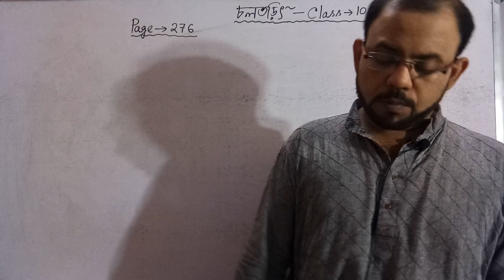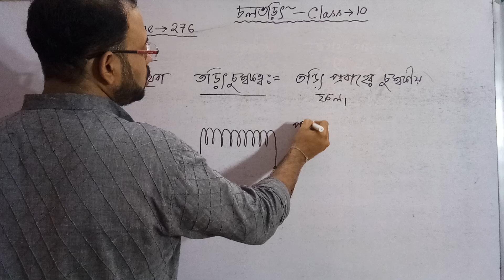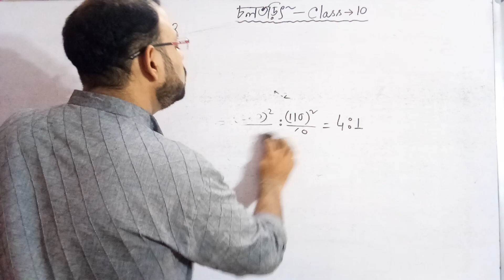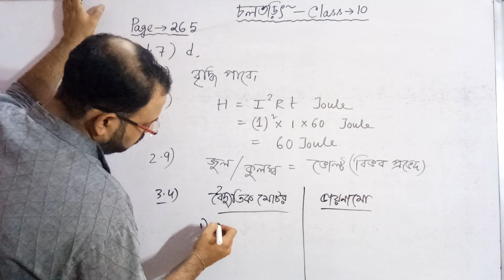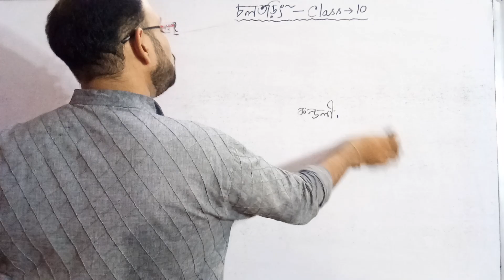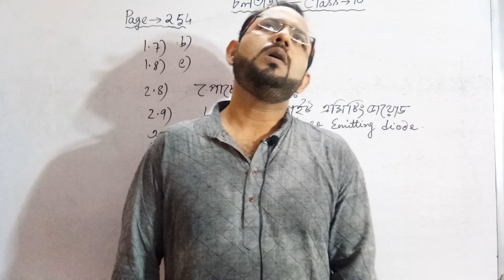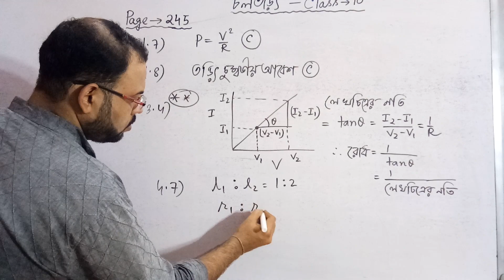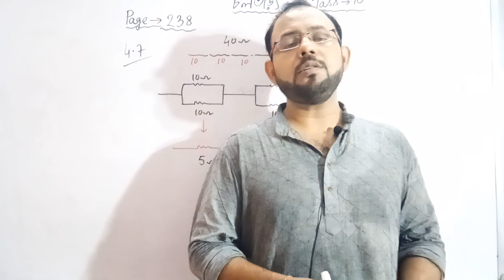চল তড়িৎ পর্ষদ টেস্ট পেপার সমাধান Part 2 II মাধ্যমিক ভৌতবিজ্ঞান ও পরিবেশ প্রস্তুতি ২০২১ Class - 10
চল তড়িৎ পর্ষদ টেস্ট পেপার ২০১৯-২০ সমাধান করানো হল ২০২১ মাধ্যমিক পরীক্ষার কথা মাথায় রেখে এই ভিডিও ক্লাস টি প্রস্তুত করা হয়েছে যাতে ছাত্র ছাত্রী রা সকলে  উপকৃত হয়।
সকল সংক্ষিপ্ত প্রশ্নের উত্তর , বড় প্রশ্নের উত্তর সংকেত এবং গাণিতিক সমসস্যার সমাধান করানো হয়েছে। আশা করি সকলের ভালো লাগবে।  সকল প্রিয় ছাত্র ছাত্রী দের বলা হছহে সকলে ভালো ভাবে দেখে বুঝে লিখে নেওয়ার চেষ্টা করবে এবং গাণিতিক সমাধান গুলি ভালো ভাবে দেখবে। এখন সমাধানের দ্বিতীয় ভিডিও বানাব হবে।
প্রবাহ মাত্রার সূত্র , ওহমের সূত্র , রোধের সূত্র  , জুলের তাপের সূত্র , তড়িৎ ক্ষমতা শক্তি BOT সংক্রান্ত গাণিতিক সূত্রের গাণিতিক সমস্যার সমাধান করানো হয়েছে।

Let's solve the electricity board test paper 2019-20. This video class has been prepared keeping in mind the 2021 secondary examination so that all the students can benefit.
All short questions have been answered, big questions have been answered and mathematical problems have been solved. I hope everyone will like it. All the dear students are told that  will try to understand and write well and will see the mathematical solution well. Now I will make the second video of the solution.
The mathematical problems of flow rate of charge  formulas, Ohm's formulas, resistivity formulas, Joule heat formulas, mathematical formulas related to electric power BOT have been solved.